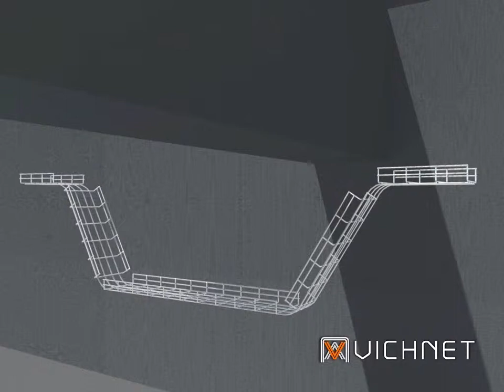Installtion Videio for Wire Mesh Cable Tray from Vichnet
Vichnet is a leading manufacturer specializing in producing wire mesh cable trays, fiber runner in Ningbo, China.
 Currently, our cable trays have been using in over 100 countries with a variety of Certificates approved
 like: UL, CUL and CE, at the same time passed SGS and TUV tests. With GMC and ISO9001
 certifications, Vichnet becomes a qualified supplier for even the most rigorous projects, Including
 Siemens, Google, Microsoft, Coca Cola, P&G, IBM, Philip Morris, Nestle，Robust, Kraft, China
 Telecom, China Mobile, China Unicom, Hua Wei etc.
 We are trying our best to win the satisfactions from customers.
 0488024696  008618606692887